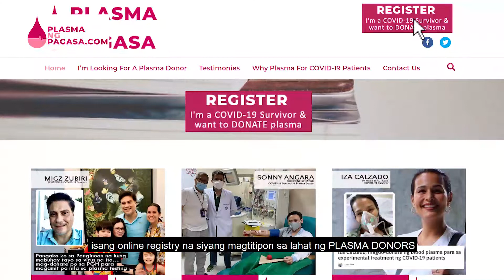Plasma ng Pagasa - Tagalog